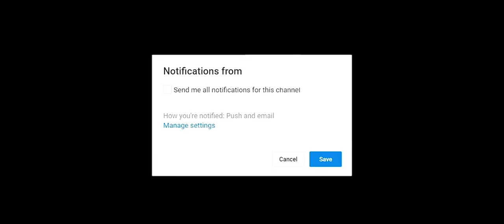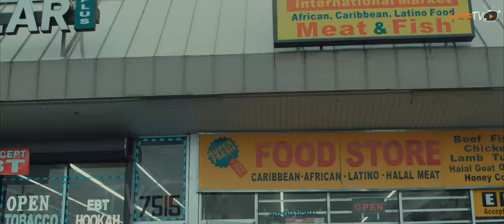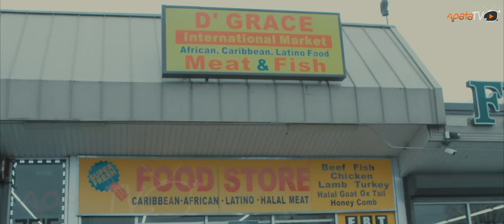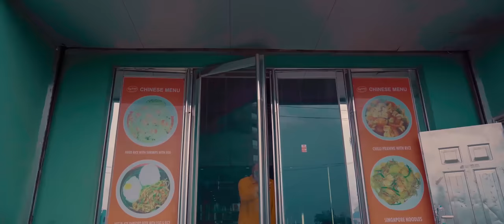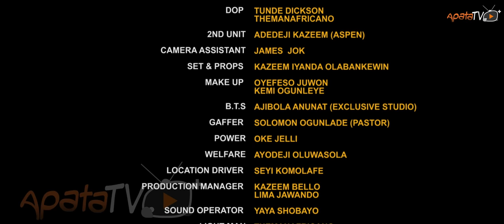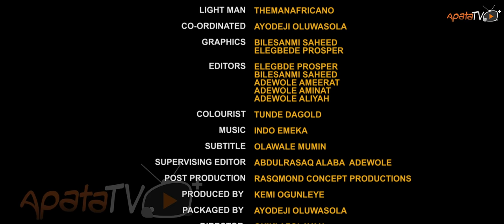30 Years Latest Yoruba Movie 2023 Drama | Okunnu | Kemi Ogunleye | Alapini | Abeni Agbon | Bigval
A couple's happiness is eclipsed by a dreadful mystery as the wife reaches the age of 30. turning what should have been a joyous celebration into  descent to an enigmatic past, shrouded in secrets that threaten to unravel their once idyllic life. Beneath the façade of marital bliss lies a sinister tie to her origin.